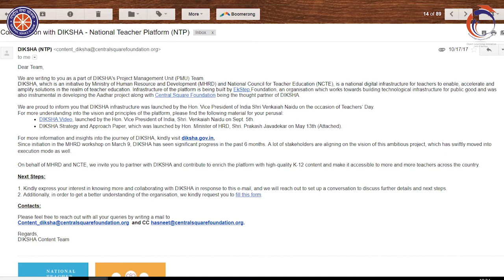OLI की तीसरी सालगिरह (Third Anniversary of OLI)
We are celebrating our third anniversary!
But amidst the happiness, it is also time to bid farewell to our beloved and dedicated founder, Yash Sanghvi. We wish him all the best for all his future endeavors!